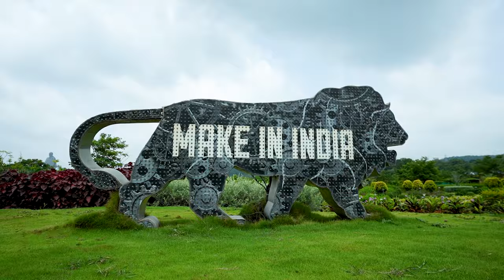PM Modi's gift of developmental projects over ₹48000 crores to transform Rajkot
At the public function in Rajkot, Prime Minister Narendra Modi inaugurated, dedicated to the nation and laid the foundation stone of multiple development projects worth more than Rs. 48,100 crore,  encompassing important sectors like health, road, rail, energy, petroleum & natural gas, tourism among others.